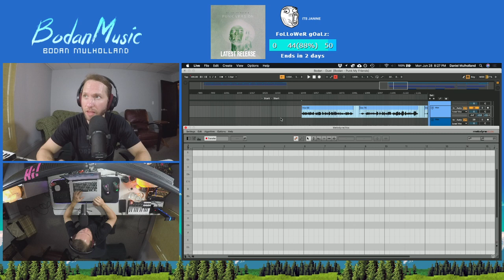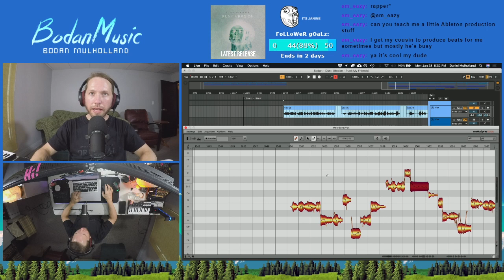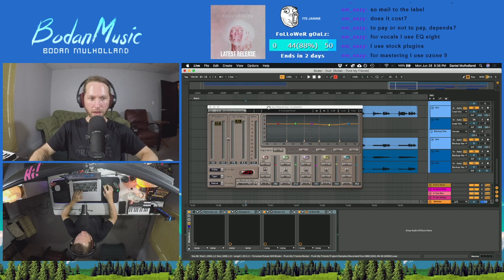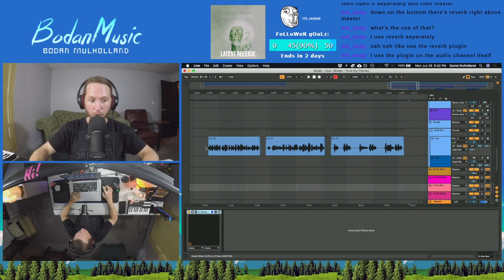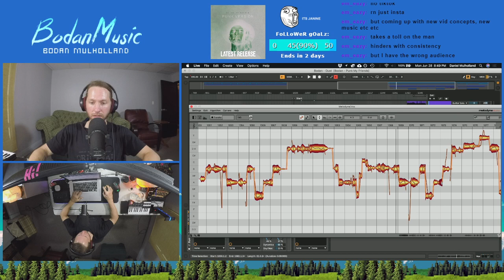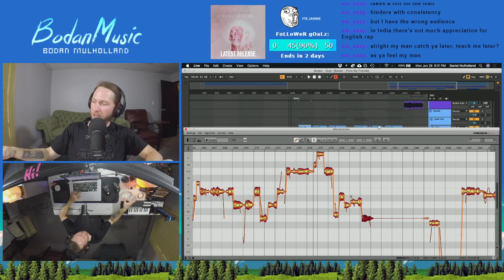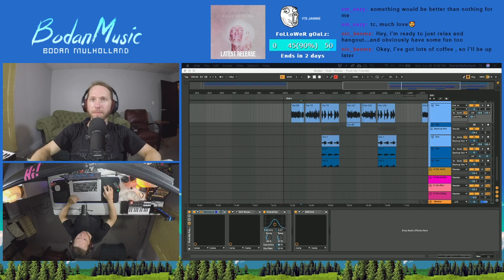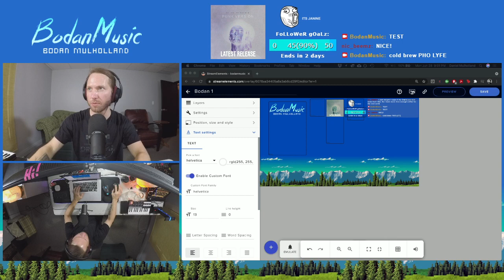How To Record A Song - Part 9 - Matt Gunn - Dust, punk version. Editing Vocals in Ableton Live pt1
Recorded live on Twitch on June 28th, 2021. Editing vocals on Ableton Live 10 with Melodyne part 1 of 2.